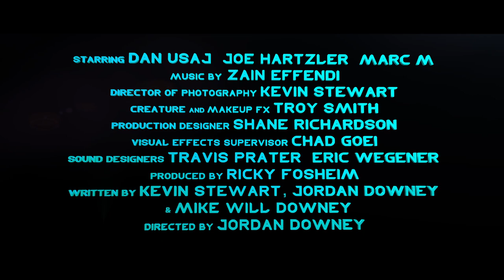ThanksKilling 3 Trailer [HD] 2012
SYNOPSIS: Raunchy puppets battle a talking killer turkey on Thanksgiving! This hilarious sequel to cult hit ThanksKilling follows Turkie as he carves through the likes of a rapping grandma, a bisexual space worm and their equally ridiculous friends.

THANKSKILLING 3 (2012)
Starring: Dan Usaj, Joe Hartzler, Marc M, Wanda Lust, Preston Altree, Ben Siemon, Mike Litzenberg, Bridge Stuart, Christina Blevins

Directed by Jordan Downey
Written by Kevin Stewart, Jordan Downey & Mike Will Downey
Produced by Ricky Fosheim, Kevin Stewart and Jordan Downey

To purchase a copy of the original "ThanksKilling", head to Amazon:

"ThanksKilling 3" "ThanksKilling 3 Trailer" "ThanksKilling 3 Movie" "ThanksKilling 3 HD" "ThanksKilling 3 Film" "ThanksKilling 3 HD" "ThanksKilling 3 2012" "ThanksKilling 3 Official Trailer 2012" trailer movie